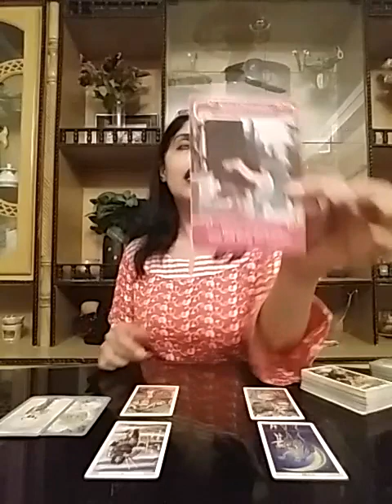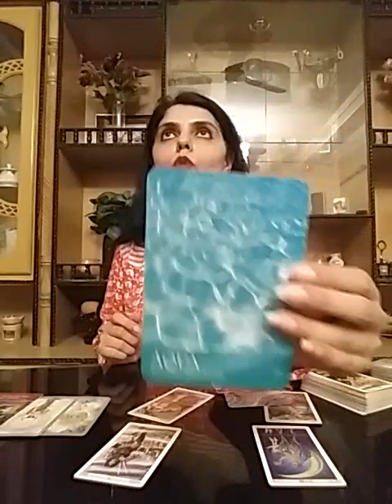Libra June 2020 ( 15 - 21 ) - One of You Two is So stubborn 😅 but yes patchin upp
Services  i  offer :

1- 5 question reading - 80 USD

2- 3 question reading - 65 USD

3- 2 question reading - 52 USD

4- 1 question reading - 32 USD

5- Love n Relationships - 100 USD

6- 10 Minutes customized  *SPIRITUALLY CHARGED*  affirmations that give 100% RESULTS and Get 1 question reading  FREE - 100 USD

7- Consultation and step by step guidance to  MANIFEST  your Dream Desire and Goal.

8- Unique Scripting technique to manifest your desire -  60 USD

9- Protection from bad influences and energies  - 60 USD

10- Removal of Black Magic  - 100 USD

12- Dream  Interpretation  - 40 USD

13- Spiritually Charged Affirmations + Unique Scripting Technique - 150 USD